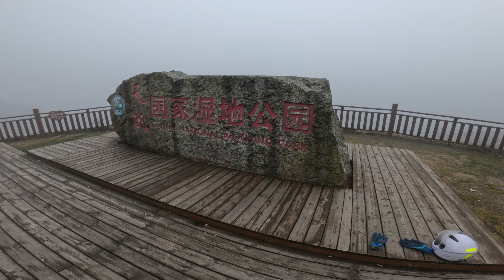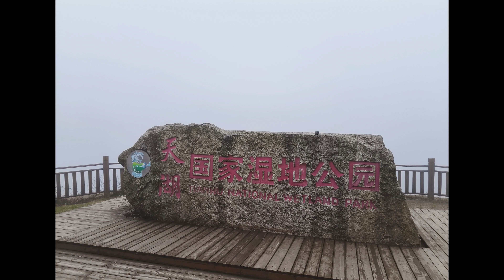全州天湖落难记